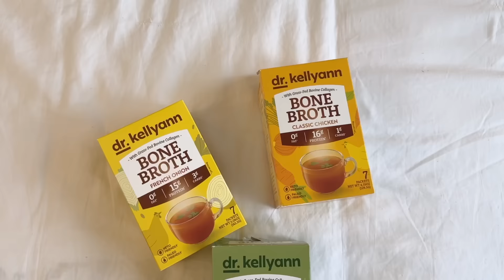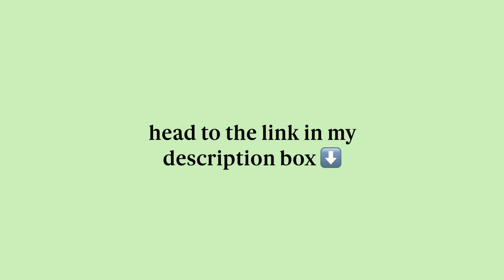HOW TO START 2024 SUCCESSFULLY: 2024 goal setting, healthy habits, reinvent yourself, & mindset!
and follow @thedaybydayco on IG to stay up to date and join the fam for exclusive perks! 🤍 how to start 2024 successfully to have the best year, help you build discipline, be productive, change your life, become your best self, and exit your lazy girl era!

timecodes:
0:00 - intro
0:27 - pick your theme for 2024
3:07 - choose actionable goals
4:32 - dka bone broth
6:52 - declutter, detach, delete
8:03 - leave the trash in 2023
9:20 - your words are your superpower
10:46 - build your resume of self trust